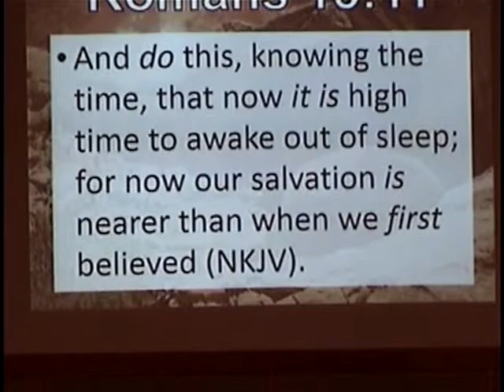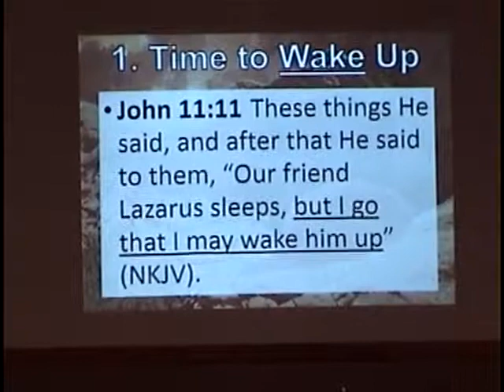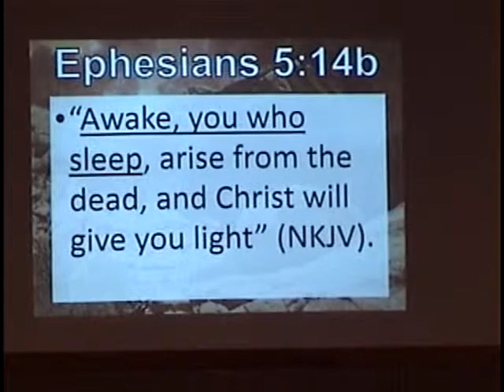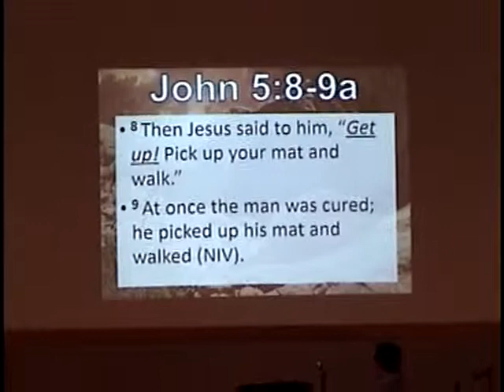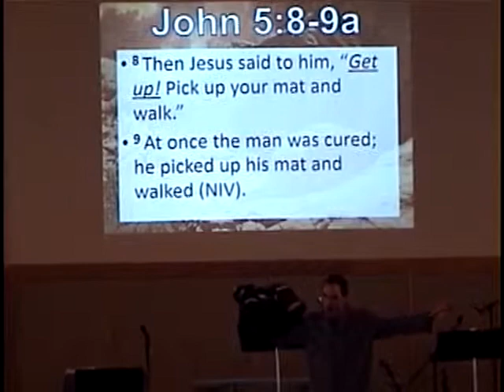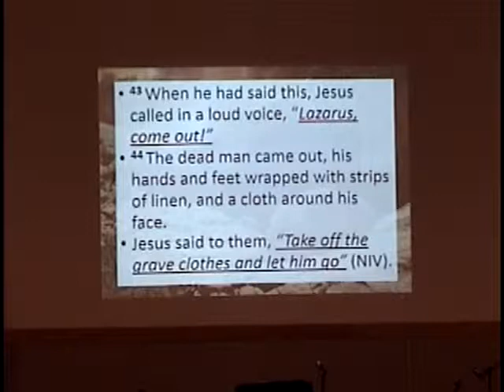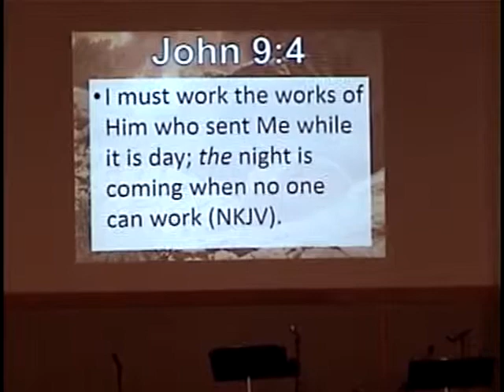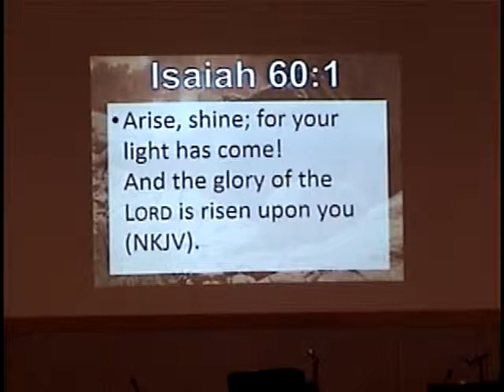01 04 20 2014 Easter Cornerstone Community Church & Pastor John Darnall Good Morning Jesus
This is 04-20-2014 Easter Sunday @ Cornerstone Community Church with Pastor John Darnall Sermon entitled Good Morning Jesus. Cornerstone Community Church Invites you to join us on Sunday Morning's with Sunday School at 9:30 A.M. and regular services starting at 10:30 A.M. with small group usually at 6:30 P.M. Cornerstone Community Church is located right across from the Upsher County Public Library. Just stay to the right and follow the blue signs up the hill and you can't miss it. We look forward to seeing you there!Things